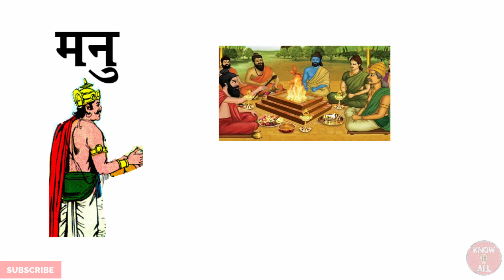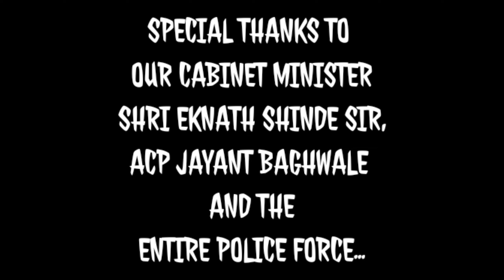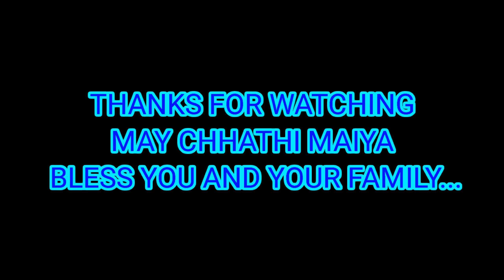Chhath Pooja 2020 ll Khushboo Yadav Vlogs ll Chhath Pooja in Covid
Ek choti si koshish iss khubsurat parv ko record karke aap sabtak pahuchane kii...

Special Thanks to our Cabinet Minister
Shri Eknath Shinde sir
ACP Jayant Baghwale
and the entire police force...🙏